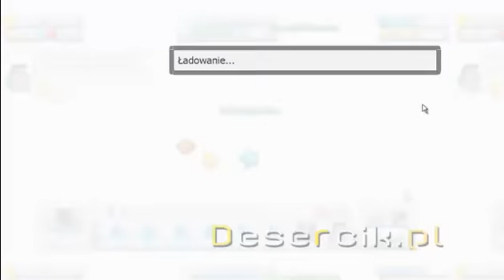CityVille 2 - gra na facebooku - citybuilding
CityVille 2 to kolejna odsłona symulacji zarządzania własnym miastem na facebooku, po więcej informacji zapraszam na stronę